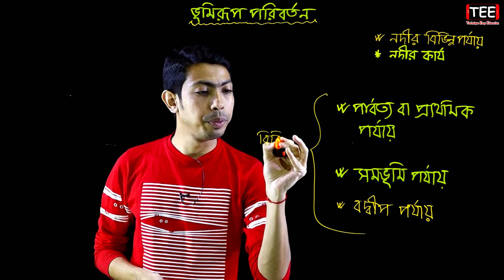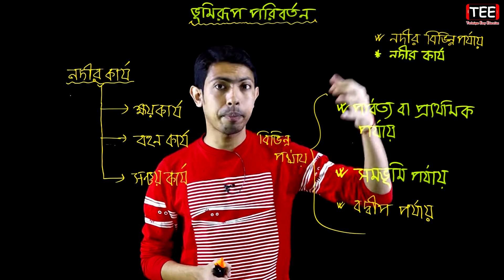নদীর বিভিন্ন পর্যায় || নদীর কার্যক্রম || ভূমিরূপ পরিবর্তন | HSC Geography 1st Paper Chapter 3 (P-22)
নদীর বিভিন্ন পর্যায়
ভূমিরূপ পরিবর্তন
HSC Geography 1st Paper Chapter 3 (Part-22)